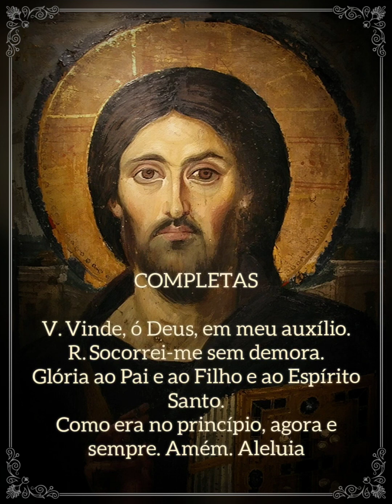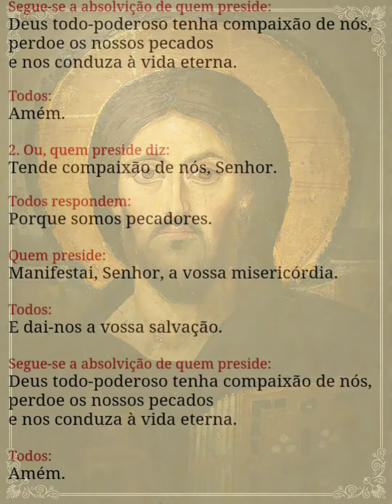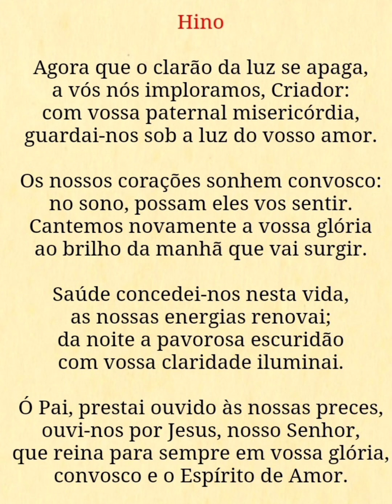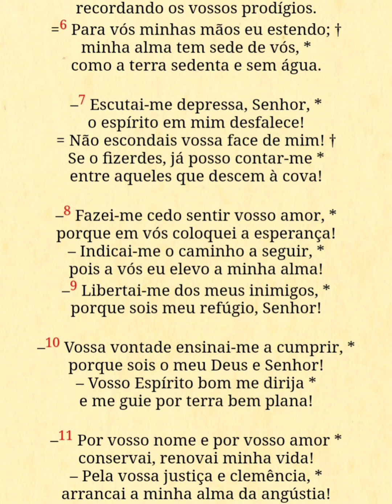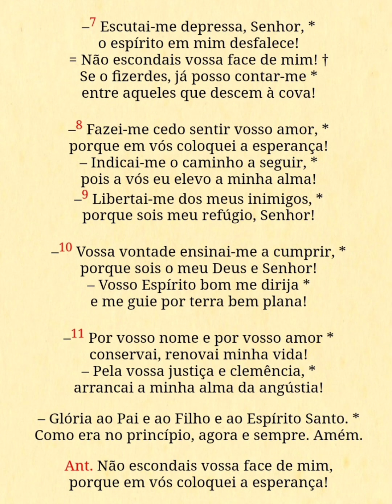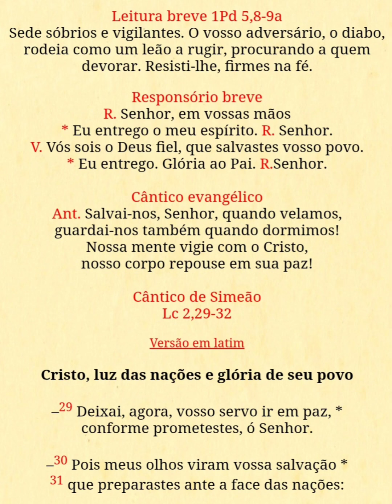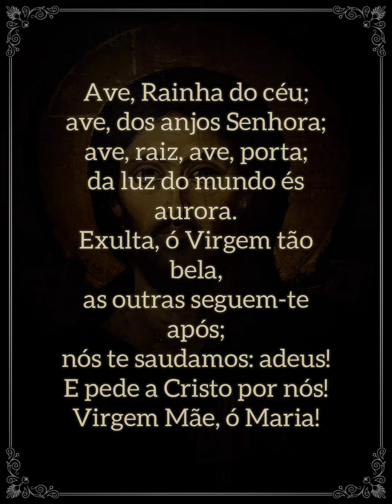Liturgia das Horas - Completas (Terça-feira)